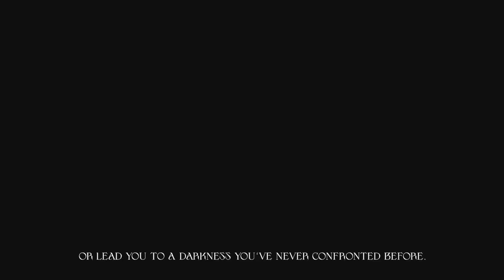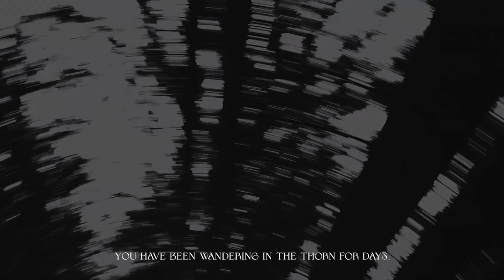SISTO: The Thorn (Volume 1)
Welcome.